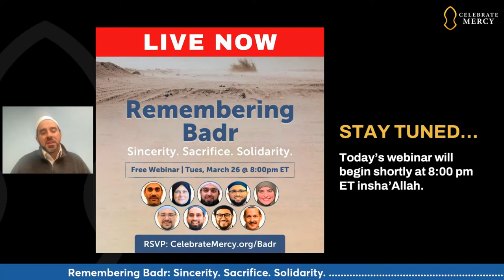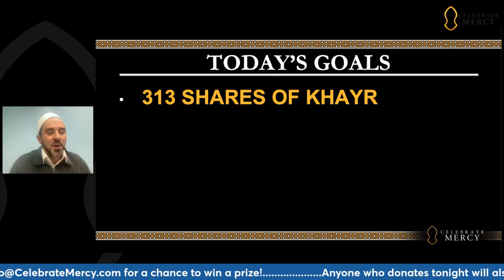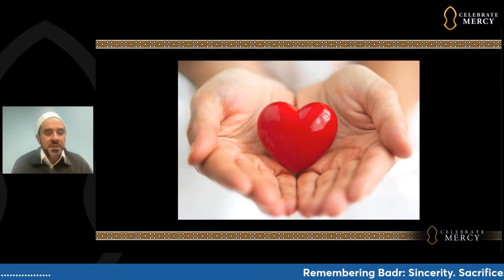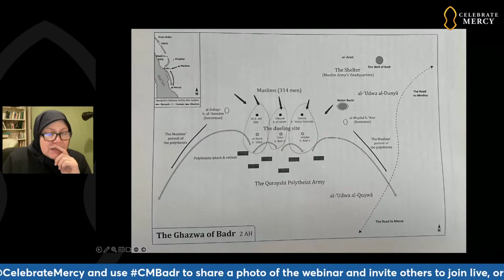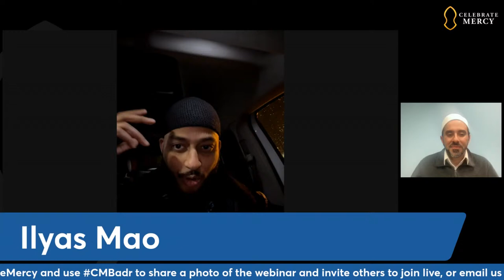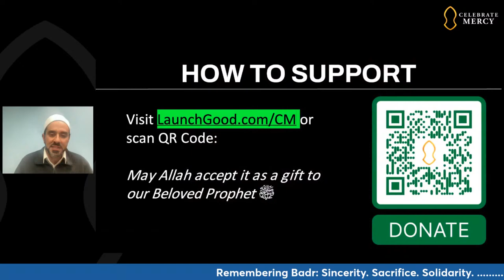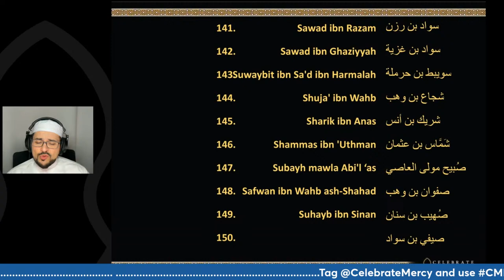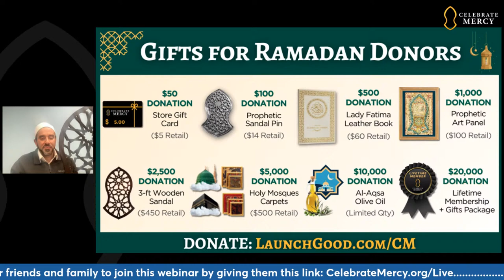Remembering Badr (2024): Sincerity. Sacrifice. Solidarity.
WEBINAR: Remembering Badr (2024) | Sincerity. Sacrifice. Solidarity.

On Tuesday, March 26 at 8pm ET (17th of Ramadan), join CelebrateMercy's annual Remembering Badr webinar. In this free, global event, 9 esteemed teachers will bring stories from the Battle of Badr to life with maps, visuals, and verses from the Quran. In the final 30 minutes, Qari Senan Hafez will beautifully recite a prayer for all 313 Muslims who fought at Badr, reciting each of their names.

Journey through this pivotal, historic event that took place on the 17th of Ramadan, and the lessons we can learn from it.

TEACHERS: Shaykh Yahya Rhodus, Shaykha Maryam Amir, Mufti Abdul Rahman, Shaykh Yasir Fahmy , Shaykha Tamara Gray, Dr Shadee Elmasry, Shaykh Hisham Mahmoud, Shaykh Abdullah Misra, Qari Senan Hafez

🔹CelebrateMercy is bringing you 70 programs in 30 days. Support our Prophet-focused initiatives for kids, teens, and adults this Ramadan and beyond

0:00 Introductions and announcement
00:11:18 Qari Senan Hafez recitation
00:21:02  Shaykh Hisham Mahmoud: Meccan Phase & Hijrah, Establishment of Medinan Community, Permission to Fight Back
00:36:52 Shaykh Yahya Rhodus: Caravan Raids
00:56:13 Shaykha Maryam Amir: Abu Sufyan's Caravan & Journey to Badr
01:09:34 Shaykha Tamara Gray: Night of Badr & Next Morning
01:29:33 Dr Shadee Elmasry: The Battle Itself
01:47:03 Shaykh Abdullah Misra & Ilyas Mao: Short talk about the Badr Song + play the Badr Song
01:53:00 The Battle of Badr Song
02:07:03 Shaykh Yasir Fahmy: Lessons from Badr
02:28:05 Recitation of the names of Companions of Badr - Qari Senan Hafez
02:58:29 Closing Announcements